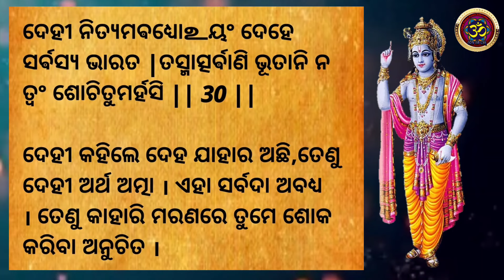ଭାଗବତ ଗୀତା ଦ୍ବିତୀୟ ଅଧ୍ୟାୟ ଶ୍ଳୋକ ୨୯ / ୩୦ । BHAGABATA GITA EP 37 । Ajira Anuchinta / ODIA PANJI POTHI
Join us as we embark on an extraordinary journey of self-discovery and unravel the secrets hidden within the Odia Bhagabata Gita.

Prepare to be captivated by the timeless verses and mesmerizing narration that reveal the depths of this sacred scripture. With its origins rooted in the ancient Indian Vedic traditions, the Odia Bhagabata Gita holds a special place in the hearts of millions worldwide.

Through meticulous research and passionate exploration, we present you with unparalleled insights into the concepts of dharma (duty), yoga (union with the divine), and the intricate philosophy behind the teachings of Lord Krishna. As we peel back the layers of this mystical text, be prepared to be inspired, enlightened, and transformed.

Our team of experts has embarked on a quest to make the profound teachings of the Odia Bhagabata Gita accessible to all. We've carefully curated this video to provide a comprehensive understanding of its significance in spiritual and everyday life. Whether you're a seasoned seeker or new to the world of spirituality, this video offers something valuable for everyone.

Join us as we decipher the timeless wisdom contained within the Odia Bhagabata Gita and learn how its teachings can guide us on our personal paths to fulfillment and inner peace. Through insightful commentary and engaging visuals, we aim to ignite a spark of curiosity and inspire you to explore the depths of your own spiritual journey.

Are you ready to embark on this extraordinary odyssey into the heart of the Odia Bhagabata Gita? Together, let's unravel the mysteries, unlock the esoteric knowledge, and embrace the transformative power of the Odia Bhagabata Gita!

odiyagita
bhagabata sadhana
krishna bhakti
short video
odia bhagabata gita
odia bhagabata gita katha
prathamaadhya
srimadbhagabatagita
trending video
trending
trending topics
jay jagannath channel
shorts video
arjunabisadyoga
viral video
motivation status
morning bhajan odia
maa kali bhajan odia
best odia bhajan
viral
sarthak music bhajan
motivation story
motivation video
top odia bhajan
odia bhajan
trending motivation video
trending quotes
new odia bhajan
mahila bhagabata
arjunabisadayoga
odiyabhagabatagita
shorts vedio
jagannath bhajan
latest shorts video 2023
best old odia bhajan
odia gita
changle vichar
traditional bhajan
new odia sankirtan bhajan
odia sankirtan bhajan
gita solka
traditional culture
bhagabata gita
ama sanskruti o parampara
sri hari stotram
bhagabata in odia
bhagabata bhajan mala
bhagabata sara
slaka6/7
odia motivation video
sloka - 71
karthik masha
karthik purnima
bhagavat gita odia sloka
odia motivation story
latest education shorts vedio 2023
sloka - 67
sloka12/13
odia motivation status
🙏🙏srimadbhagabata
sloka14/15/16
odia motivation line
motivation quotes
motivation shayeri
motivational speaker sudarsan mishra
trending viral
viral shorts vedio latest
education shorts vedio
bhakti shorts vedio
motivational quotes
shorts video 2023
motivational story
motivational speaker
sloka - 70
motivational videos
trending news
cyclone news
cyclone michaung
michaung cyclone update
trending status
trending story
trending motivation
srimadbhagabata
ranjan
digital gyan
gita gyan
padmapur
padmapur prabachana
gita mahabharata ( sri madan gopal maharaj) padmapur
sloka21/22
arjunaubacha
cyclone update
rainfall odisha
viral news
badi bhagabata mandali
odia shiva bhajan
odia purana
odia janana
odia gahani gita
odia devotional song
odia bhaktidhara
odia bhakti
maa bhajan
badi bhagabata
saty vachan
khanjani paribeshana
bhagvat geeta ke saty vachan
geeta ke saty vachan
bhagavat gita che vichar
odia story
odia sad story
sloka - 69
bhagabata bani
sambalpuri song
sambalpuri krishna bhajan
sambalpuri bhajan
sambalpuri
samalei bhajan
oriya bhajan
sidharth bhakti
new sambalpuri song 2023
shri krishna shorts video
morning siba bhajan
sloka - 72
jay shri krishna shorts vedio
bhajan
mohabharat krishna
bhagwat geeta shri krishna
sambalpuri siba bhajan
sambalpuri old bhajan
sambalpuri new bhajan
old sambalpuri bhajan
new sambalpuri bhajan
sloka10/11
odia bhagavad gita